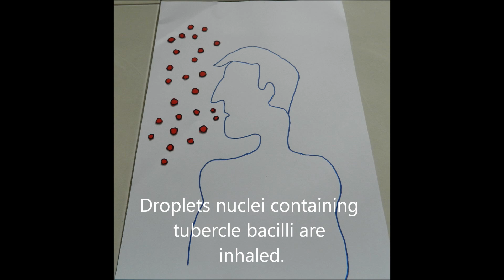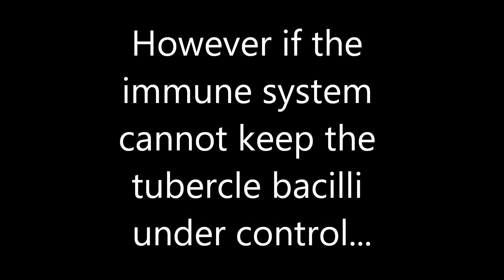Pathogenesis of Tuberculosis